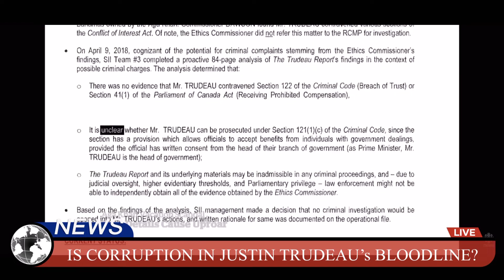Justin Trudeau gives himself a get of jail free card on multiple occasions?Just like senior Trudeau